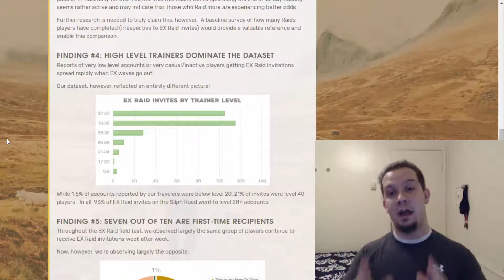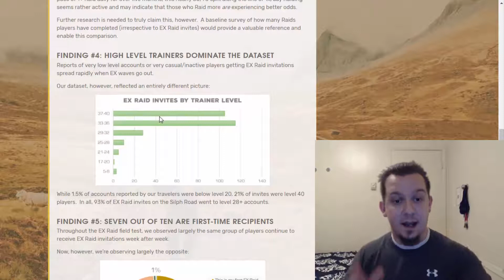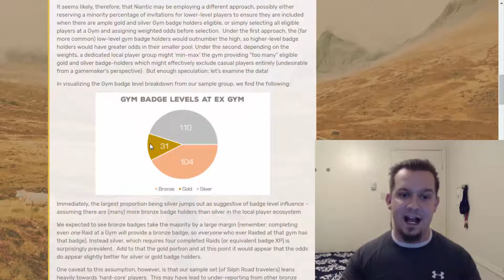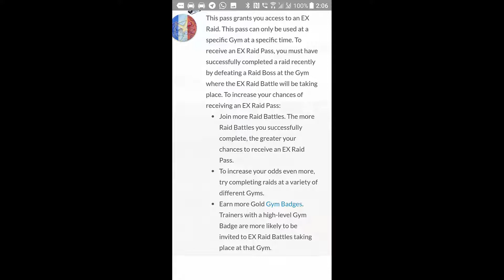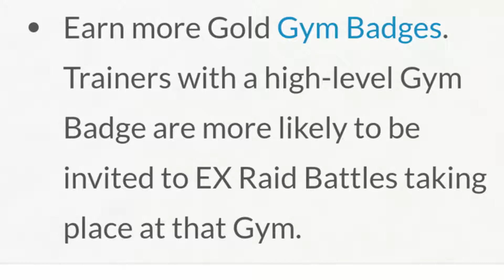Follow Up: Pokemon GO EX Raid Pass Conflicts & Addressing Other Issues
If you like what you see, feel free to drop a like for this video and if you are new here and want more content, hit the subscribe button and turn on notifications to be better informed when I upload next.

We have a follow up from the last video discussing the problems with the EX Raid Pass system. I want to address a mistake I made in the last video when I misread one of the graphs I used in said video so everyone knows 100% what the deal is so they aren't misled. I also talk about a few more key points regarding more statistics with the EX Raid Passes and what Niantic saying about how you can "increase your chances" when the actual result seems to contradict that. I also make a final point to be respectful about getting an EX Raid Pass. Be humble and don't brag or talk down on others who haven't yet got one and also don't talk down on them if they are frustrated with the system as it does have flaws but rather encourage them to not give up. Don't be salty towards those who have got EX Raid Passes but don't accuse people of being salty at people who get them because then that will give them a reason to be salty towards you. They could very well be salty about the system which is more justifiable than being salty at a person because they got an EX Raid Pass. Be humble and respectful and remember that this is only a game and we should have fun with it rather than attack others and cause a split in the community. :]

Be sure to TURN ON Notifications so you will be the 1st to know when I upload next because you all are what make these videos, channel and community legendary as hype man! Much love to you all!! :]

CAST your vote on Strawpoll when you get a moment!

My links! :]